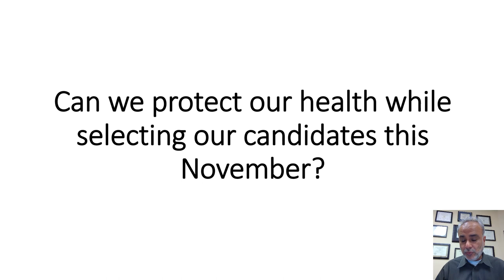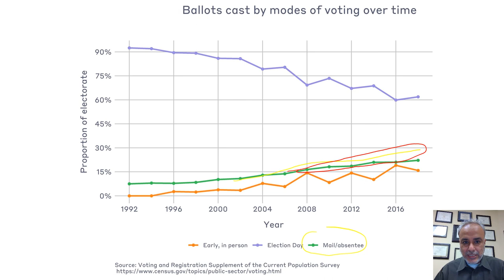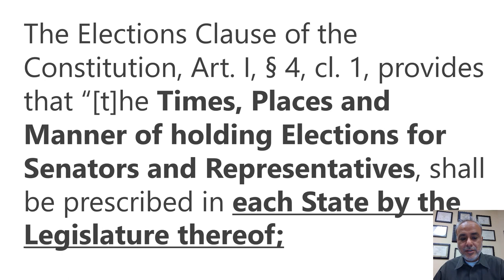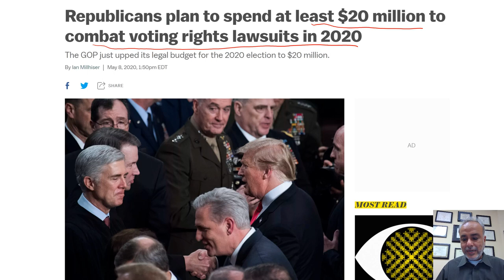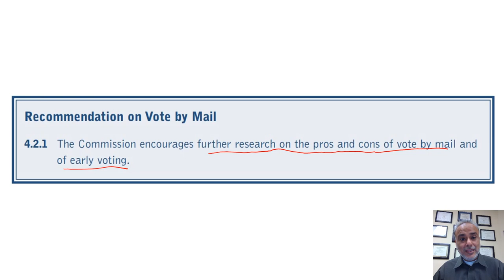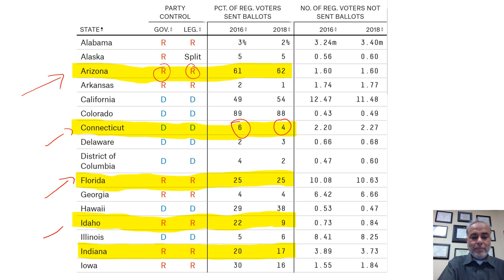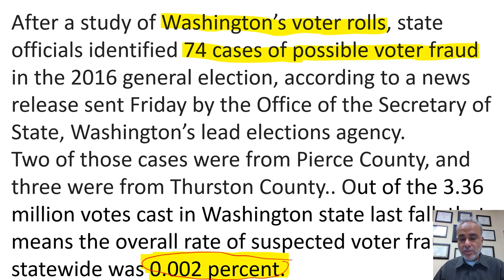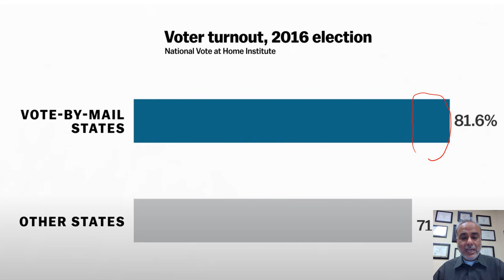Mail-in Ballot/ Absentee Ballots and 2020 Elections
Pros and cons with data.  How we can save lives while still voting.